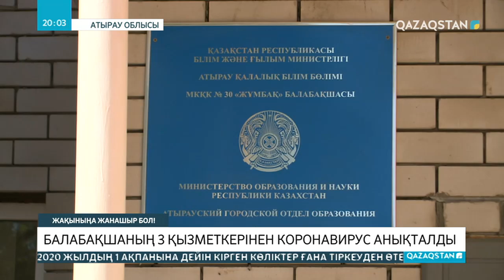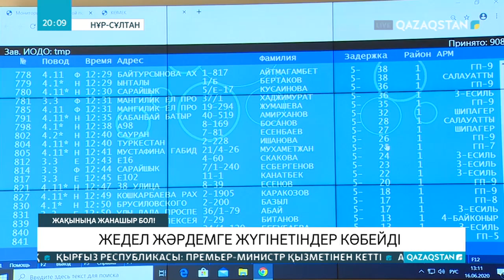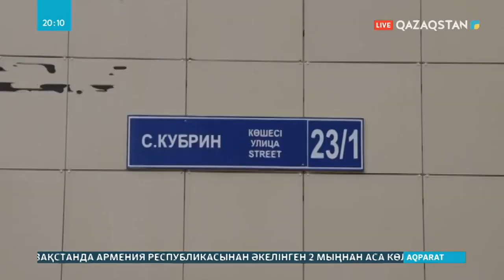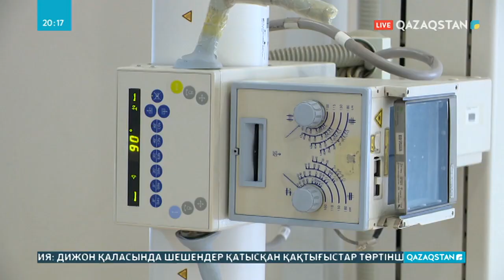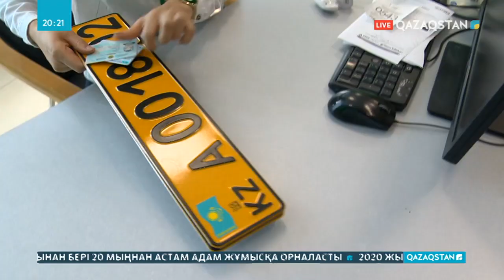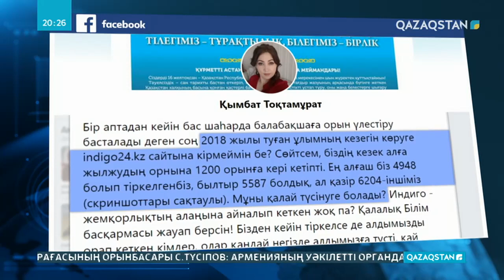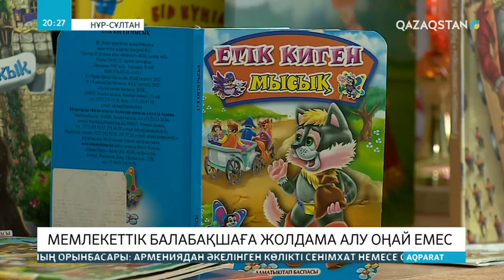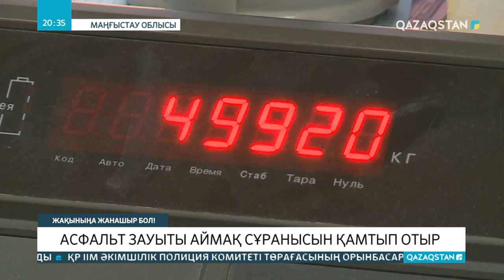16.06.2020 - Ақпарат - 20:00 (Толық нұсқа)